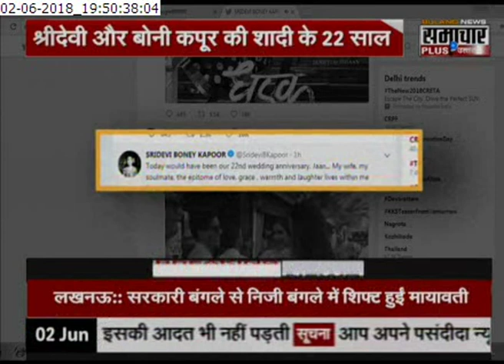शादी के 22 साल पूरे होने पर बोनी कपूर ने ऐसे किया श्रीदेवी को याद, देखें VIDEO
श्रीदेवी और बोनी कपूर की शादी को 2 जून को 22 साल पूरे हो गए हैं। ऐसे में दिवंगत एक्ट्रेस श्रीदेवी के पति बोनी कपूर ने श्रीदेवी के ट्विटर अकाउंट से एक वीडियो शेयर किया है। श्रीदेवी का यह वीडियो शेयर कर उन्होंने अपने दिल की बात लिखी।